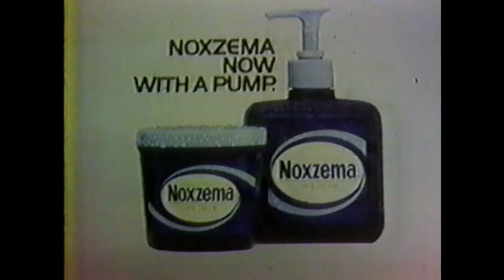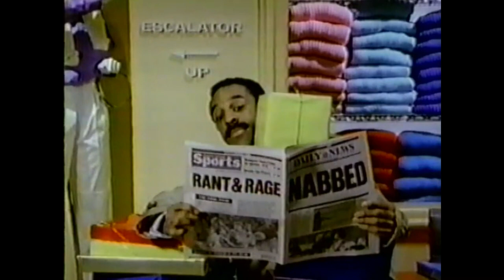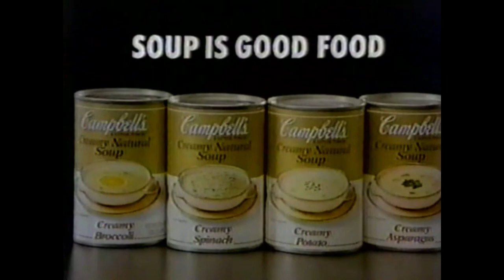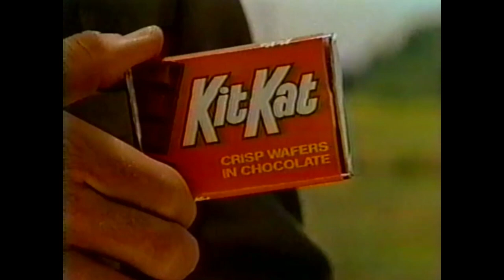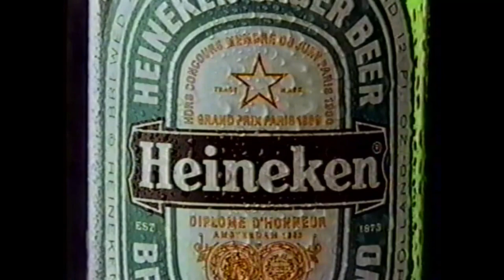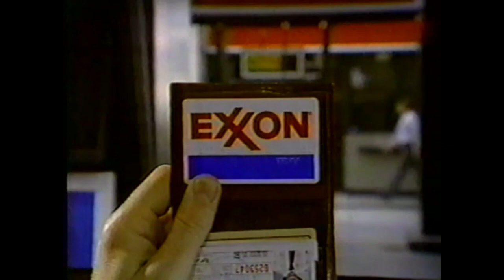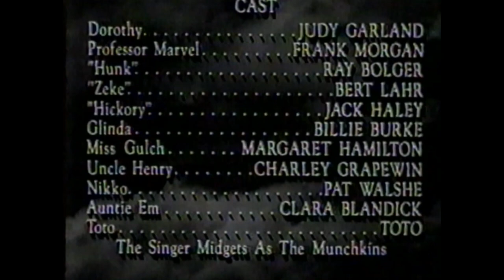February 1986 - WCBS Commercial Break for The Wizard of Oz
1986 commercial break from a WCBS broadcast of The Wizard of Oz. One thing I notice immediately is that the Kansas sequences are in black and white, rather than sepia tone. You can see the sepia tone version in this 1991 broadcast The 1991 clip also has several Easter commercials. And I have a Passover commercial as well from 1989 Happy Holidays, all!

1. Snippet of Oldsmobile Dealers, the Good Old Guys
2. Chevron & National Geographic's "Creatures of the Mangrove" on PBS promo
3. AT&T (I could go for some hibachi right about now...)
4. Channel 2 News promo ("How to beat a heart attack...next week" What if it can't wait?)
5. A CBS Special Presentation bumper
6. Intro to The Wizard of Oz with cute animated rainbow. Announcer assures Airwolf fans that it will return after this special presentation.
7. McDonald's McDLT (That is seriously the best dog acting I have ever seen!)
8. Noxema (I'm reminded of an obscure '80s SNL sketch, "The pump! The pump!")
9. National Dairy Board ("Have more milk cause milk's got more!")
10. Mealtime (Another dog, I guess they think Toto's fans are watching too?)
11. Diet Pepsi (with Billy Crystal)
12. Campbell's (Is that John Turturro???)
13. National Dairy Board (I like the way she says "A thing of beauty is a joy forever")
14. Discover (I love the dramatic "The Discover card!!! Lol)
15. WCBS We've Got the Touch (We've got the powerrrrrrrr!)
16. WCBS National High Blood Pressure Education Program ("And I feel great!")
17. Wizard of Oz bumper
18. McDonald's (She might have a future in jingle writing!)
19. Cover Girl ("Stays beautiful morning to midnight")
20. Noxema (We get it, it's the 80s, please move on)
21. 7Up (Cool rendition of "Summer in the City")
22. Wizard of Oz bumper
23. Mary and Foley Square promos (Is that Vernajean Williams from Welcome Back, Kotter?)
24. CBS Sports NBA (Celtics v Lakers)
25.  This is CBS ID
26. The Daily News ("There's a paper that belongs to you/And another 10 million New Yorkers too!")
27. Channel 2 News promo ("Dennis reviews Delta Force")
28. Pepsi (with Michael J. Fox)
29. Campbell's ("Attired in a gold label")
30. KitKat (That guy sitting on the right looks familiar...)
31. NutraSweet (That Toucan looked like something out of Disney's Enchanted Tiki Room, lol)
32. Wizard of Oz bumper
33. Murder, She Wrote and Thompson's Last Run promos
34. 28th Annual Grammy Awards (featuring A-ha's "Take On Me")
35. CBS Sports Break with Irv Cross
36. Heineken ("Of all the imported beers in America...")
37. More from CBS Sports Break with Irv Cross
38. This is CBS ID
39. Thomas' English Muffin (I've always eaten mine with peanut butter! :D)
40. Channel 2 News promo ("How to beat a heart attack...next week")
42. Campbell's ("Boys, what are you whispering about?" I feel like this one's lacking a really good punchline)
43. Diet Pepsi ("No other taste attracts so much attention" Blech! No thanks. And note the NutraSweet reference)
44. Wendy's (Must be talking about the Crabby O'Mondays. Our customers are quite content with the contrived and the mediocre. ;D)
45. Wendy's again (I like the way he says "You get 'em at Wendy!" Lol)
46. Twix ("You can win money, honey!")
47. Wizard of Oz bumper
48. Scarecrow and Mrs. King, Kate & Allie, Newhart, Cagney & Lacey promos
49. This is CBS ID
50. United Airlines ("You're not just flying, you're flying the friendly skies!")
51. Exxon (I love the dramatic "Running strong and sure!" Lol)
52. Channel 2 news promo (Mariel Hemingway)
53. Cover Girl (You probably shouldn't kiss a snowman...)
54. McDonald's McDLT (with Pepé Le Pew)
55. American Dairy Association (I like to imagine that last guy is Judge Harry Stone going home from work, lol)
56. Juicy Fruit (Classic jingle!)
57. Wizard of Oz bumper (I notice they always seemed to cut off the Wizard's line, "Can I believe my eyes? Why have you come back?")
58. End credits, announcing CBS Sports and the Daytona 500. And we finally get back to Airwolf! RIP Jan-Michael Vincent.
58.